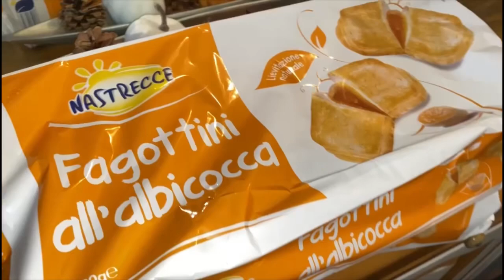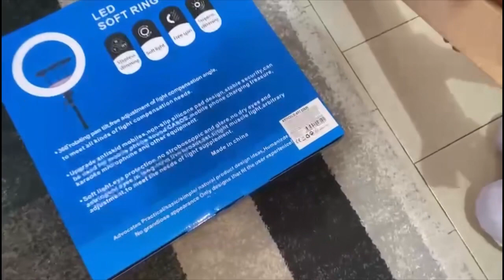WEEKLY/VLOG /passé un moment avec nous cours et cuisine 🧑‍🍳